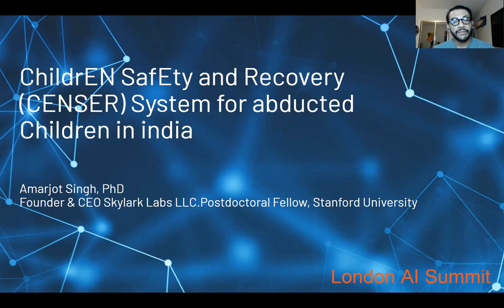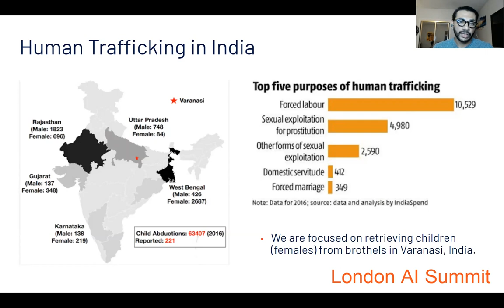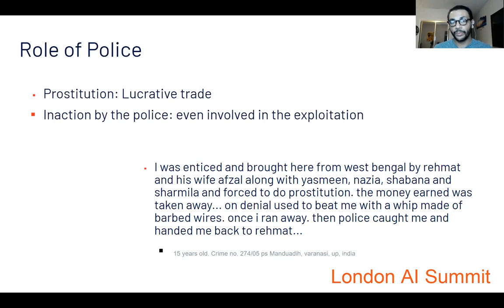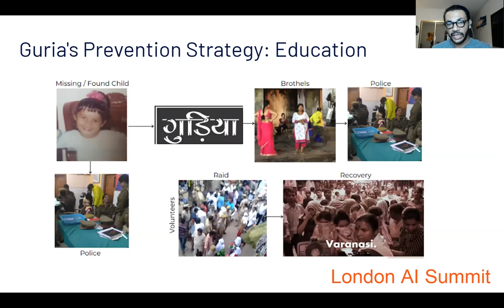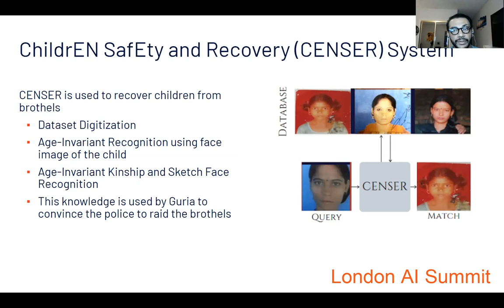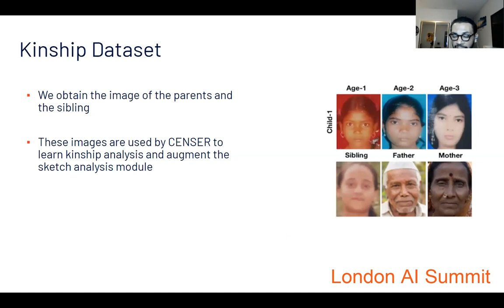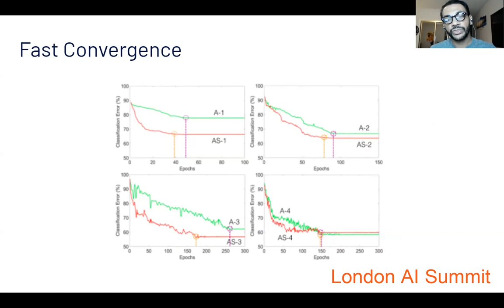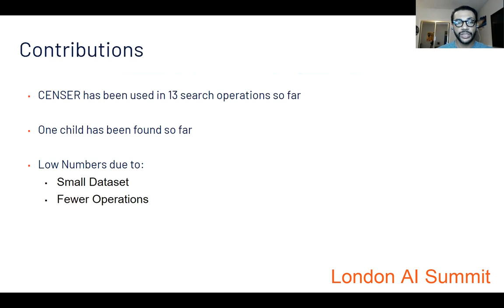London AI Summit Talk: Children Safety Retrieval (CENSER) System for Retrieval of Kidnapped Children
I gave a talk (virtual) at London AI Summit on the 2nd of September in London, UK, on Skylark Labs' Children Safety Retrieval (CENSER) System for Retrieval of Kidnapped Children from Brothels in India